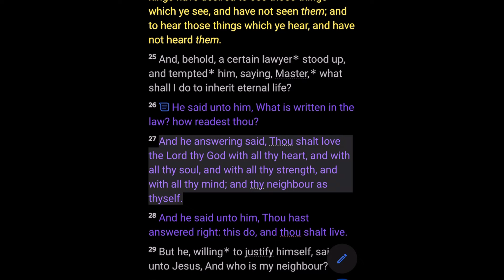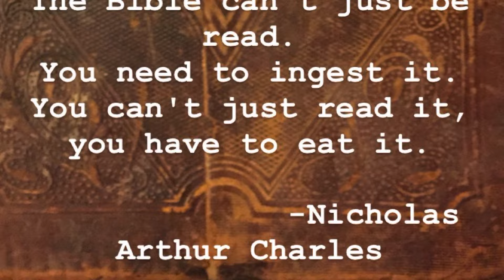My life was saved by inmates, officers, & nursing staff.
I was saved by inmates, officers, & nursing staff.

Luke 10:25-37 KJV,Matthew 7:12/25:34-46.

Therefore all things whatsoever ye would that men should do to you, do ye even so to them: for this is the law and the prophets.
And, behold, a certain lawyer stood up, and tempted him, saying, Master, what shall I do to inherit eternal life? [26] He said unto him, What is written in the law? how readest thou? [27] And he answering said, Thou shalt love the Lord thy God with all thy heart, and with all thy soul, and with all thy strength, and with all thy mind; and thy neighbour as thyself. [28] And he said unto him, Thou hast answered right: this do, and thou shalt live. [29] But he, willing to justify himself, said unto Jesus, And who is my neighbour? [30] And Jesus answering said, A certain man went down from Jerusalem to Jericho, and fell among thieves, which stripped him of his raiment, and wounded him, and departed, leaving him half dead. [31] And by chance there came down a certain priest that way: and when he saw him, he passed by on the other side. [32] And likewise a Levite, when he was at the place, came and looked on him, and passed by on the other side. [33] But a certain Samaritan, as he journeyed, came where he was: and when he saw him, he had compassion on him, [34] And went to him, and bound up his wounds, pouring in oil and wine, and set him on his own beast, and brought him to an inn, and took care of him. [35] And on the morrow when he departed, he took out two pence, and gave them to the host, and said unto him, Take care of him; and whatsoever thou spendest more, when I come again, I will repay thee. [36] Which now of these three, thinkest thou, was neighbour unto him that fell among the thieves? [37] And he said, He that shewed mercy on him. Then said Jesus unto him, Go, and do thou likewise.